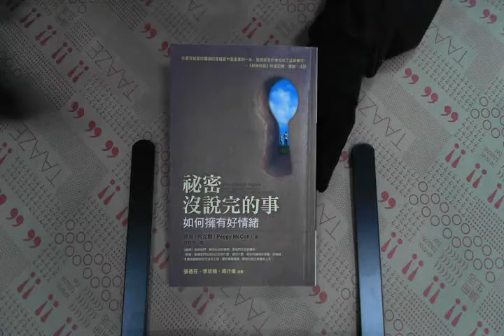TAAZE｜秘密沒說完的事—如何擁有好情緒 二手書書況 9789861751115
TAAZE｜讀冊生活網路書店「秘密沒說完的事—如何擁有好情緒」，找二手書請至